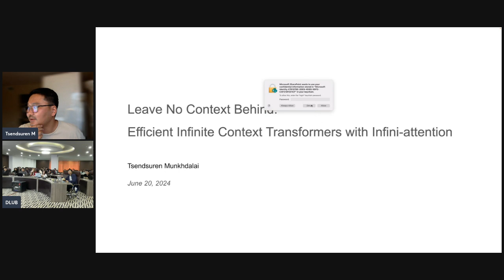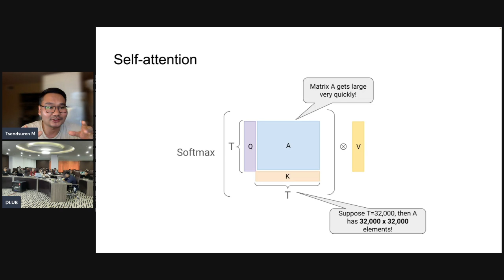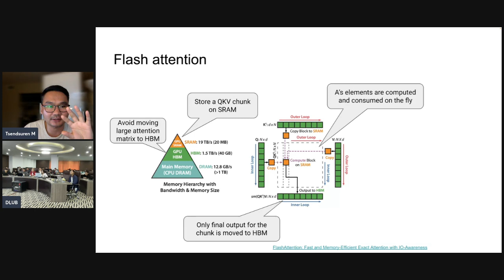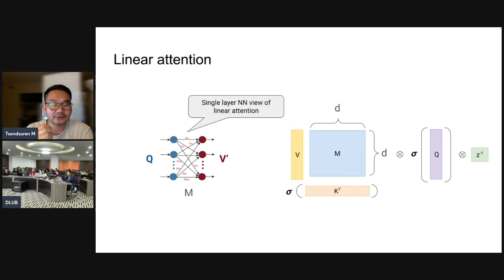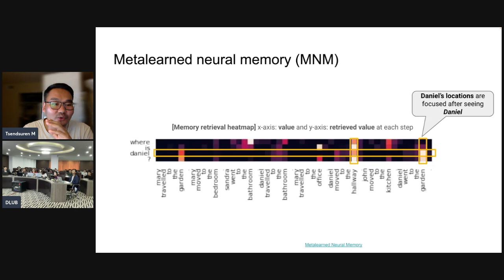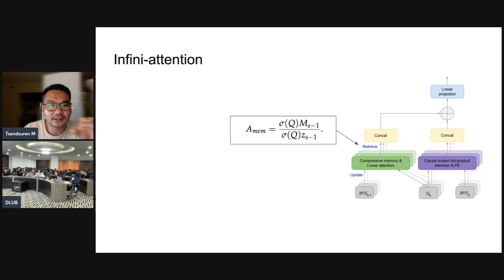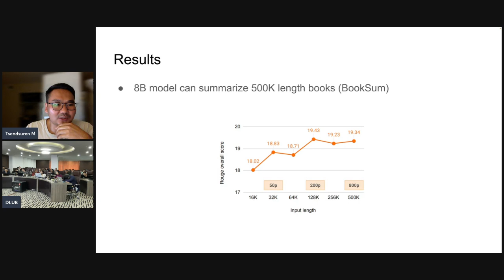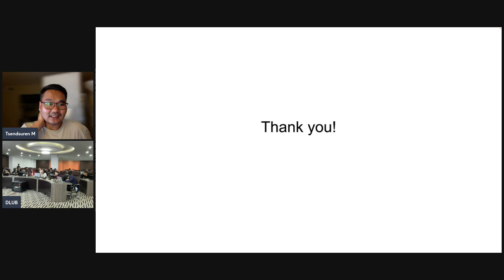DLUB 2024 | Day 5 | Advanced topics on LLM Part 2